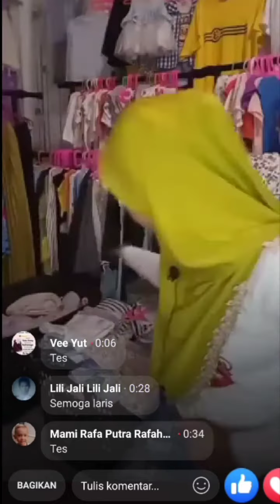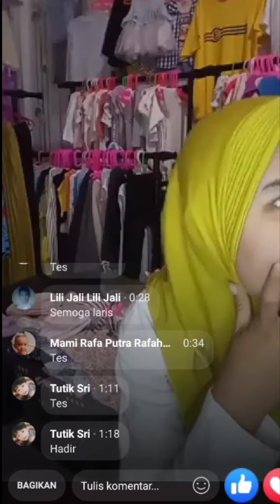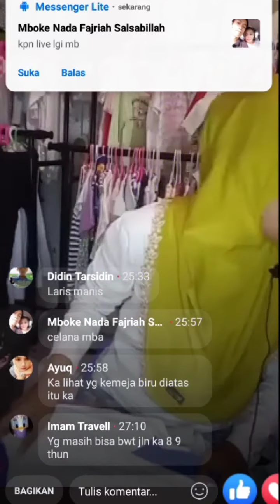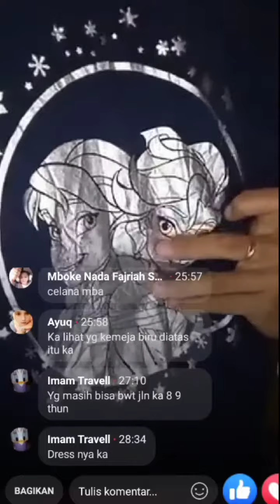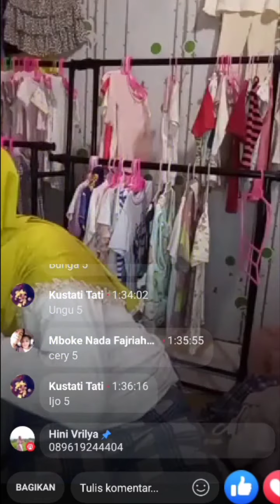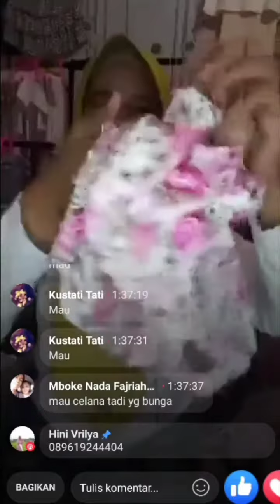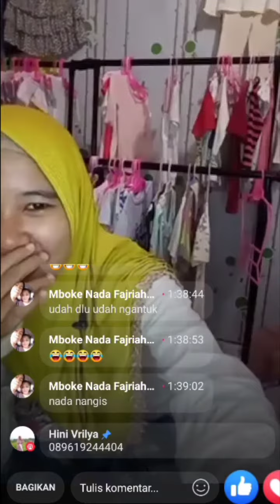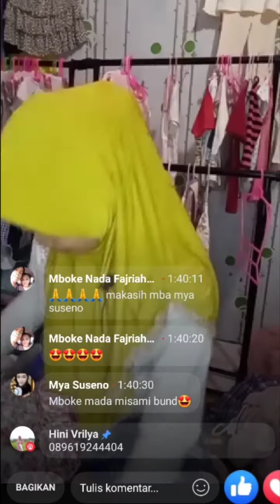tips jualan live facebook supaya rame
Pengalaman berjualan live via facebook, alhamdulillah selain dapat konsumen / pembeli, kita juga bisa dapat teman baru melalui live streeming facebook..